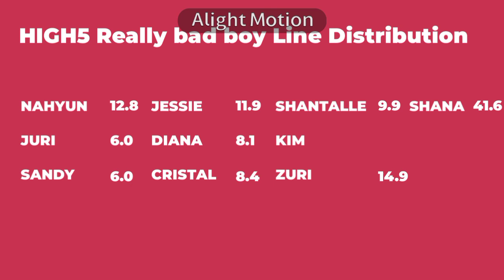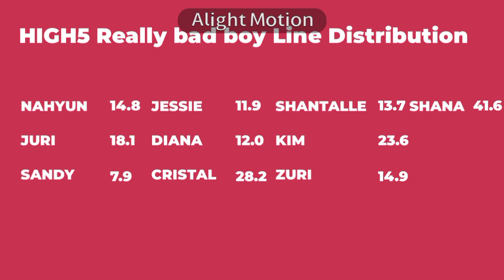HIGH5 "Really bad boy" Line distribution